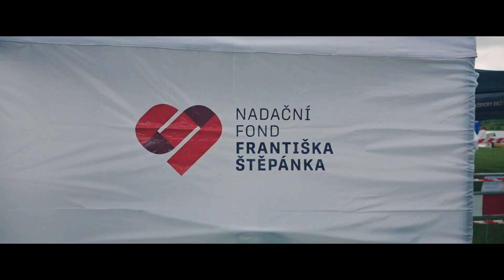Dračí závody Official 2024